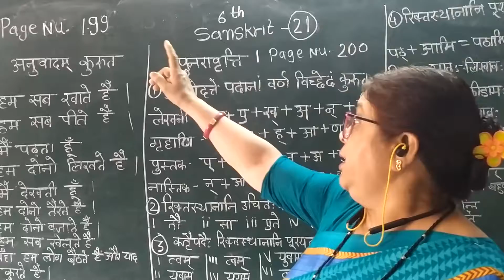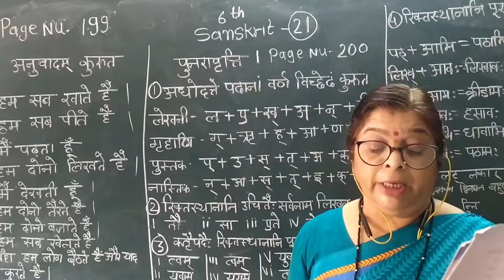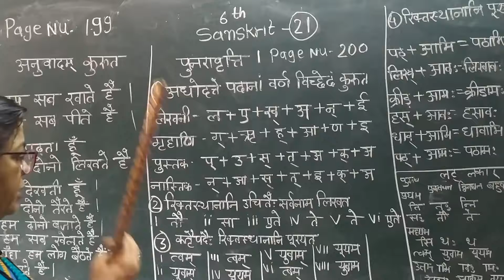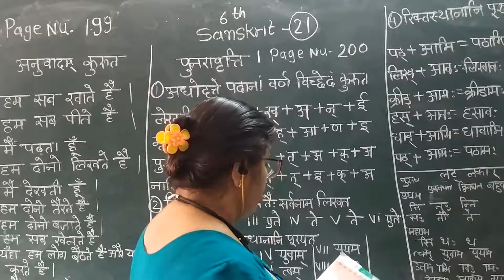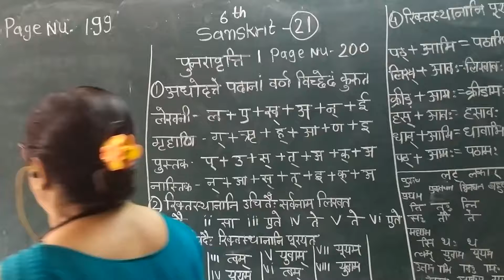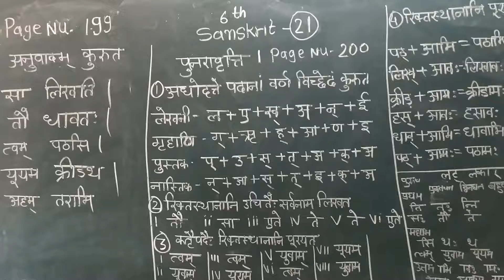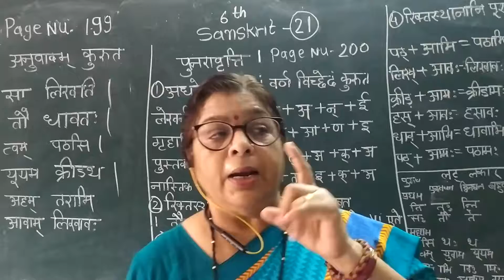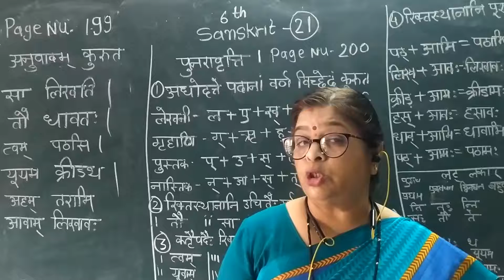SJS - NGH Class 6 SANSKRIT- 21